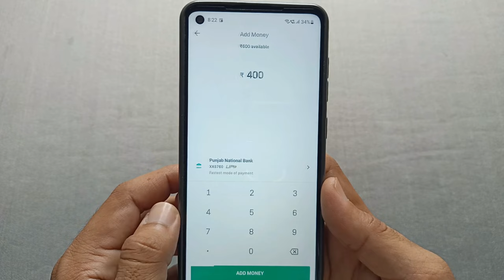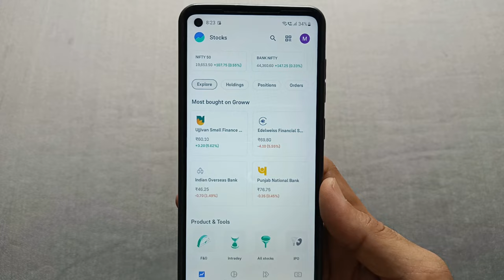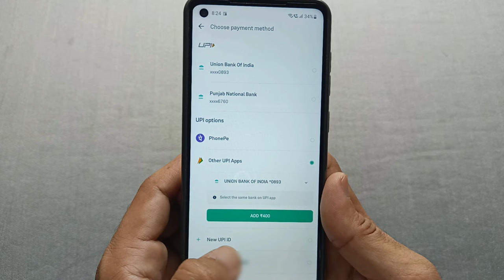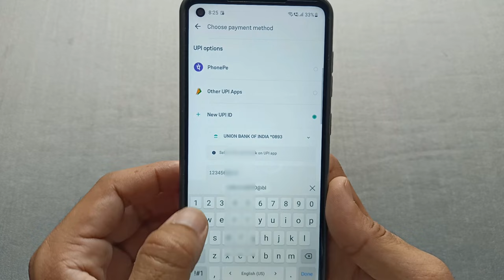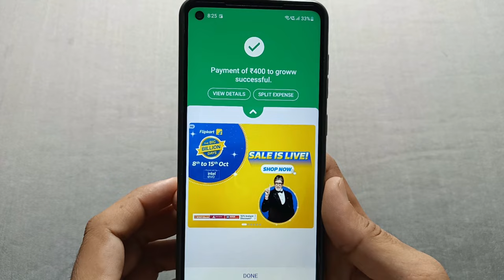grow mein paisa add nahin ho raha | grow app money add problem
Hi friends

Grow app use karte hain aur agar aap usmein Money add karne mein aapko problem a rahi hai to is problem ko aap kaise theek karenge is video ke andar aapko bataya gaya hai.